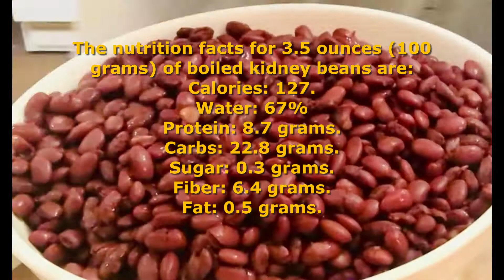Chipotle Chicken Burrito Bar at Home# Skip the Restaurant, make your Chipotle Chicken recipe at home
Chicken Burrito is the PERFECT meal made with Chicken breast, Mexican Cilantro rice, refried beans, Cheddar cheese, and seasoning, Pico De Gallo, Tomato Salsa, Sweet Corn, Sour Cream, Red Kidney Beans # wrapped in a flour tortilla, and frozen until you need it!
Ingredients:
Roasted Tomato Salsa:
Salt-1tbsp
Crushed black Pepper-1tbsp
Crushed Red Chili Flakes-1and ½ tbsp
Red Chili Powder-1tbsp
Vegetables Stock-200ml
Cooking Oil-150ml
Roasted Paprika-1tbsp
Tomato Paste-2 tbsp
Hot Sauce-50ml
Sugar- 1tbsp.
Freshly squeezed lime juice-1tbsp
6/ cloves garlic, unpeeled · 3 small onion, quartered · 1 jalapeno chile pepper · 1 ½ tablespoons olive oil · 1 teaspoon Capsicum-4, Mexican Red Chili-6/7, Red chili long-1 large. Jalanino-1.
To roast in oven pre-heat oven to 400º F for 25 min.

Chipotle Chicken: Ingredients=
Cooked by Pan-For the Chipotle Chicken: Cook 5-6 minutes on each side or until the chicken temps at 160 degrees. Remove from pan, and let it rest for 8-10 minutes. set on cutting board,

Skip the restaurant and make your own Chipotle Chicken recipe at home. ... And whether you want to grill it, sauté it, or bake it in the oven.

 3 whole chicken boneless skinless. 1 tbsp kosher salt. 1tbsp ground black pepper. 2 tbsp chipotle chili powder. 2 teaspoon dried oregano. 2 tbsp cumin. 2 Garlic Powder, 1 ½ tbsp onions powder, cooking oil- 100ml.

Pico De Gallo: Ingredients=

Pico de Gallo, also called salsa fresca and salsa crude, is a type of salsa commonly used in Mexican cuisine. It is traditionally made from chopped tomato, onion, and serrano peppers, with salt, lime juice, and cilantro.
Red Pepper # Mexican Chili # Chopped Fresh Garlic # Fresh Tomato # Red Onions # jalapeno # Cilantro # Lime and Salt.
Pico de Gallo is so easy to make. You will need only five ingredients (six if you count the salt): ripe red tomatoes, white & red onion, jalapeño, cilantro, lime and salt. That's it!
Quantity Actually That’s up to you.
Sweet Corn- 250 gm
Sour Cream- 300 gm

Re-Fried Beans: Ingredients=

Red Kidney Beans-450gm
Salt to taste
Pepper- crashed -1tbsp
Paprika-1tbsp
Red chili Powder-1tbsp
Tomato Paste- 1tbsp
Beef Stock- 1 glass (250ml)
Add 1 cup tomato salsa.

Flour Tortilla: Ingredients=
In a large bowl, place the flour, baking powder, salt, and mix. Slowly add the hot water a little at the time until the dough holds together. Turn dough onto a work surface and knead for a couple of minutes until it is smooth.
Easy Homemade Tortillas Recipe: Make the easy and delicious ... to be the heart of Mexican cuisine and resemble the Indian bread - roti.

For 10 Servings:
• 5 teaspoon baking powder
• 5 teaspoon salt
• 1 kilogram and 250 grams all-purpose flour
• 1 and 1/4 cup virgin olive oil
• boiling water as required
Cilantro lime rice:
Fresh Garlic # Butter # Cilantro # Lime Juice.

Join me Facebook Page# Toto’s Kitchen
LinkedIn # Emrul kayes Toto
Twitter # totokayes
Pinterest# Emrul Kayes Toto
Facebook # Emrul Kayes Toto